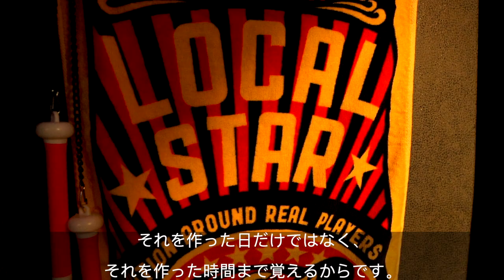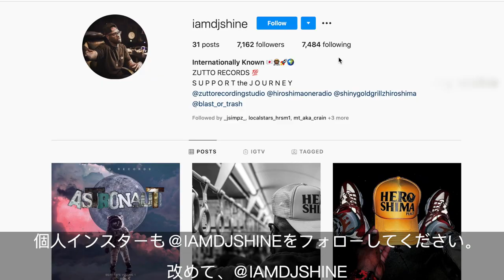Japanese underground scene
For those looking for a place to live, check out some centrally located stores!